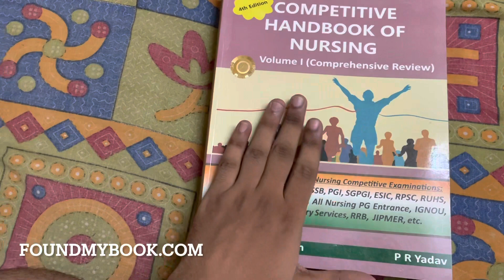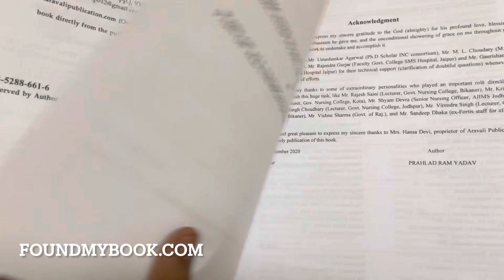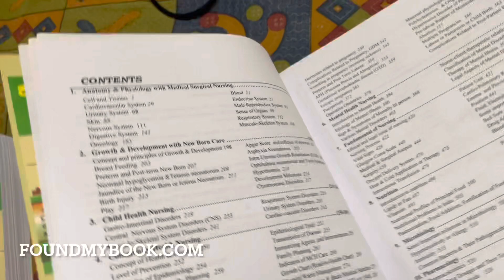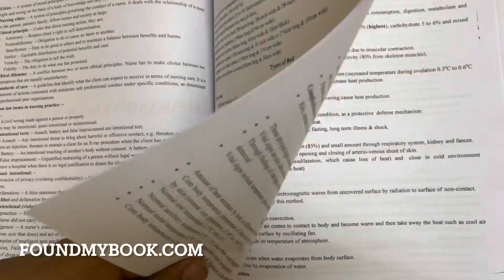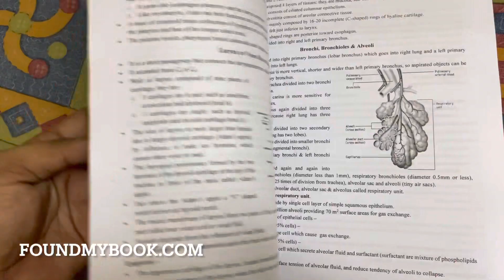PR YADAV COMPETITIVE HANDBOOK OF NURSING Vol 1 ARAVALI PUBLICATION Best nursing competition books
PR Yadav Book Solution | Nursing Classes By Roshan Sir | Wisdom Nursing Classes Sikar

32K views
Streamed 11 months ago

Wisdom Nursing Coaching
Wisdom Nursing Classes, Sikar Free online video Classes & live Classes For Nursing Competitive Exams and Test Series For ...

9:00
NOW PLAYING
Best nursing competition books | P.R yadav full description || NURSING BOOK FOR COMPETITION BY NC

12K views
1 year ago

NURSE TECHNICAL
PR_Yadav_NURSING_Book Nursing_book best_nursing_competition_book book_for_aiims_nursing_officer ...

8:09
NOW PLAYING
TARGET HIGH vs PR YADAV || which one is best for NORCET2022 preparation

23K views
1 month ago

Aim AIIMS
1:33 ... की ताकि ड्राई के जैसी सेम टू सेम छोरी है और अगर पियरिया 2 की प्राइस की ...

7:53
NOW PLAYING
Pr Yadav Nursing book review hindi

5.6K views
6 months ago

Desi Medical
Pr Yadav Nursing book review आज मेने अपना experience शेर किया है आपके साथ जब मेने exam दी ...

2:14
NOW PLAYING
Aravlali Publication Competitive handbook of nursing Book By PR YAdav New Book Full Review

615 views
6 months ago

Found My Book
Aravlali Publication Competitive handbook of nursing Book By PR YAdav New Book Full Review Website Link ...

4:11
NOW PLAYING
PR yadav latest edition MCQ book review and pdf

2.4K views
4 months ago

1:45
NOW PLAYING
PR Yadav nursing best book competitive book for all nursing exam

11K views
1 year ago

Annu Sharma
hpsssb dsssb nursing book.

1:04:05
NOW PLAYING